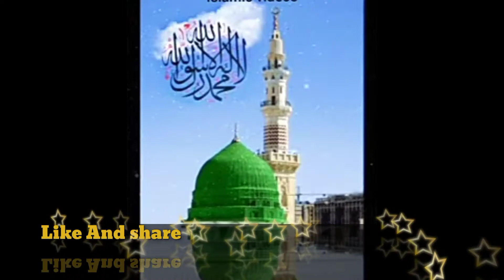Par kay sarkar ki sirat ko #||New 2022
channel
Vist to my channel